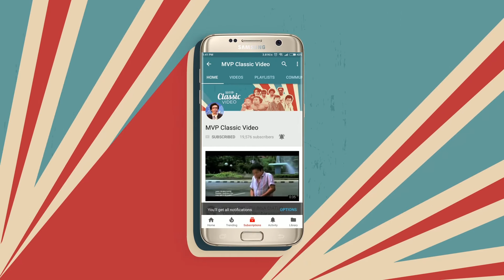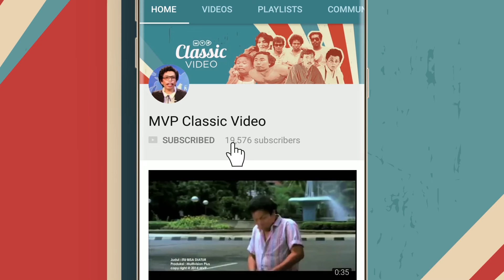Dorce Tante Ngapain Tuh Di Kamar | Dorce Ketemu Jodoh - Part 30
Dorce Akhirnya bisa menemui si Tante, tapi langsung diajak kekamar. Kira kira apa lagi ya kelakuan si Tante dan Dorce?